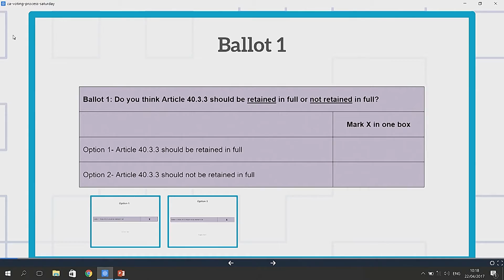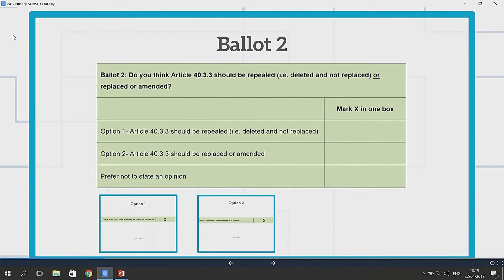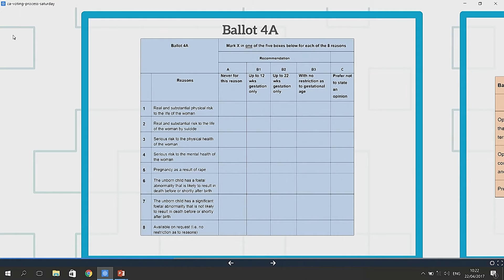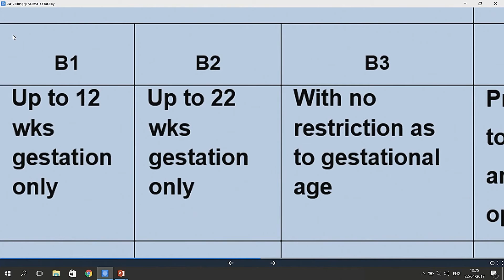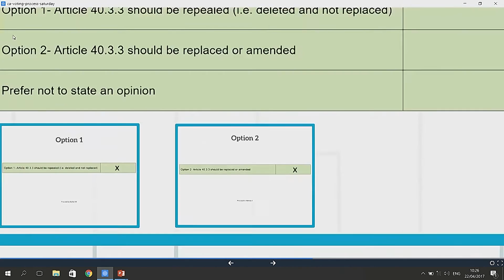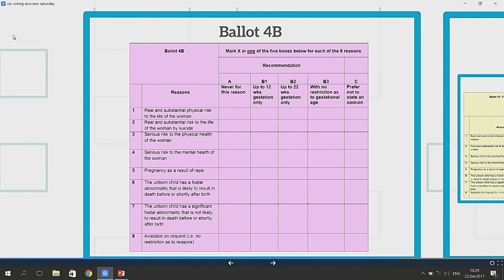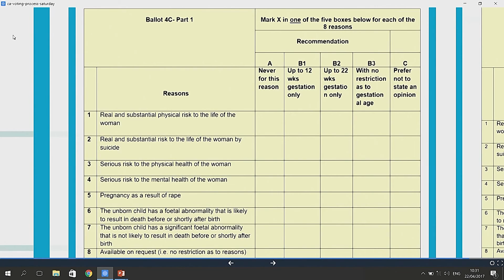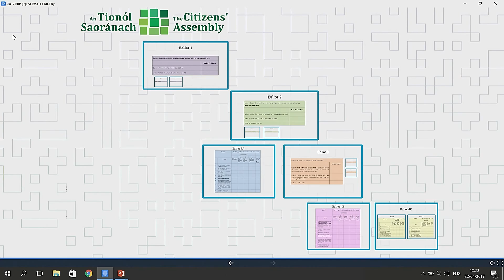Presentation of complete draft Ballot paper - Secretary to the Assembly - Sat 22 April 2017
Fifth Meeting of the Citizens' Assembly on the Eighth Amendment of the Constitution - Sat 22nd April
Ballot 1 Presentation & Voting Result - Saturday 22 April 2017